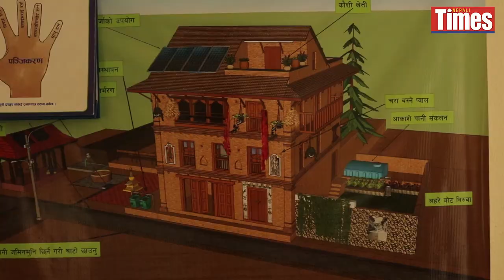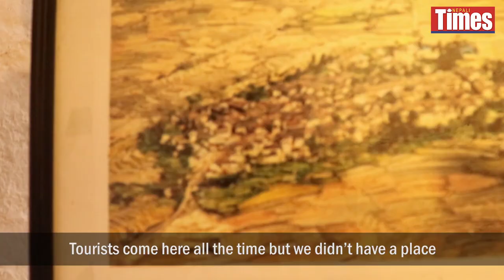Twin Towns: Khokana and Bungamati strive to save heritage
The 2015 earthquake forced the twin towns of Khokana and Bungamati to balance tradition with modernity as they rebuild.